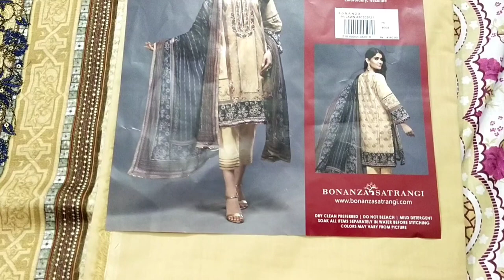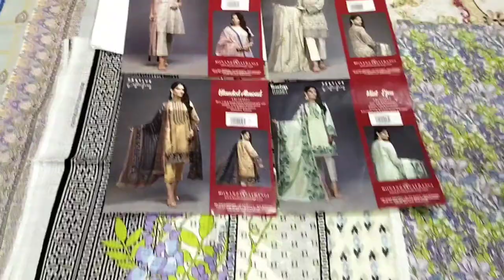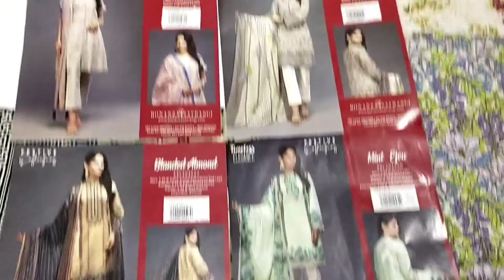Lawn dresses for Eid day 3 (part 2) | bonanza lawn reviews | @Hina Zaidi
follow me on tweeter link in about section